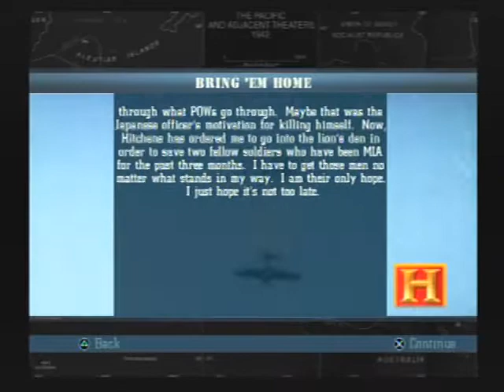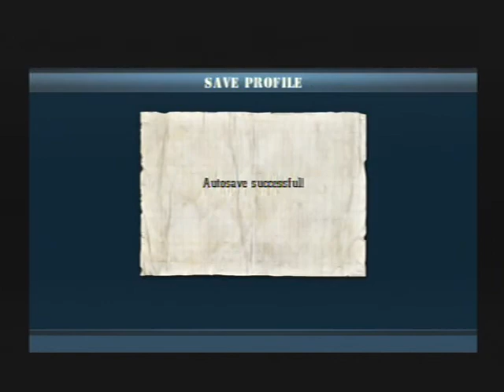Battle for the Pacific (PS2) - Mission 9: Bring 'Em Home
Locate and rescue two P.O.W. soldiers.